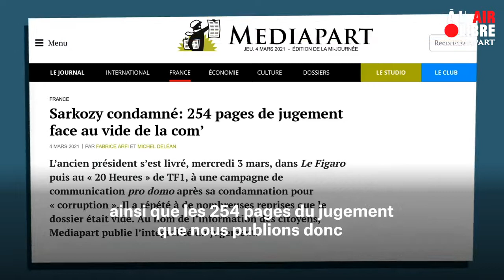passage de Nicolas Sarkozy sur TF1, décryptage cde Mediapart en France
Médiapart décrypte le passage de Nicolas Sarkozy sur TF1.
En rappelle, Nicolas Sarkozy est condamné à trois ans dont une année ferme et deux avec sourci.
Nicolas Sarkozy sera aussi entendu sur d'autre fait relatifs au financement des sa campagne